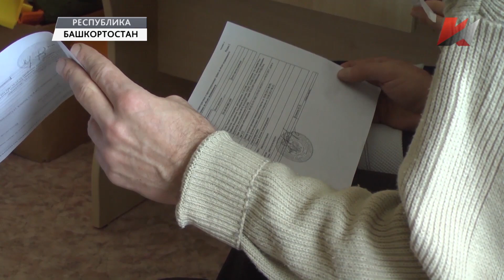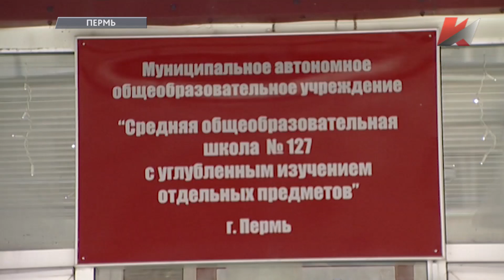Темы дня (15.01.2018)